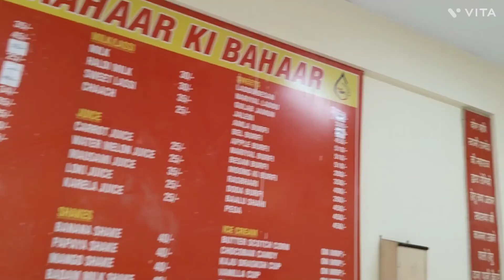आइए चलते है पतंजली योगपीठ के भ्रमण में rajwars family vlogs...